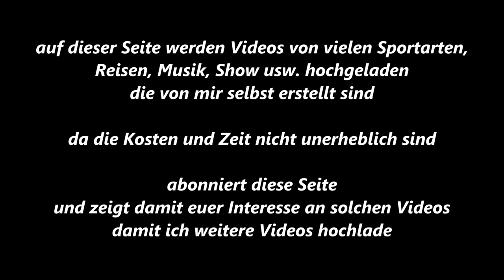Gelsenkirchen * Trainingsabend * Christian Hiller Trainer Michael Kopzog 4 * 29.05.2013